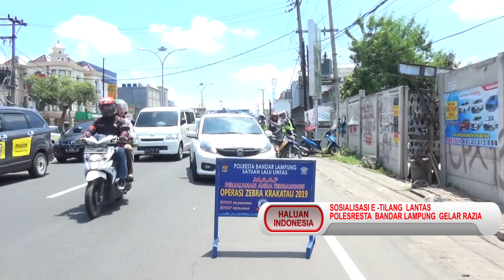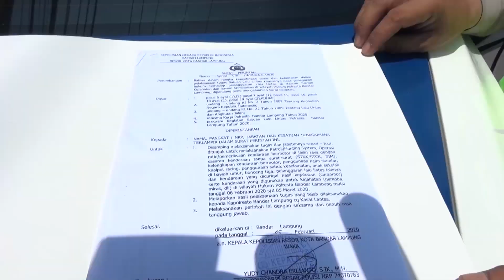SOSIALISASI E TILANG LANTAS POLRESTA BANDAR LAMPUNG GELAR RAZIA 1